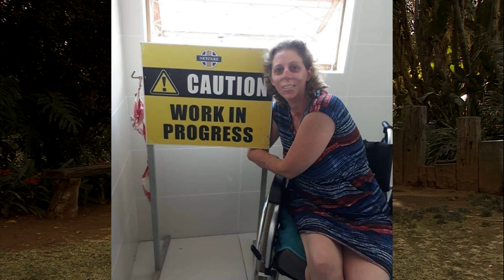The Shan Show Introduction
Quadruple amputee Shaninlea Visser releases her Short Documentary as an introduction to her very own inspiring talk show – The Shan Show.
In January 2017, Shaninlea Visser fell almost fatally ill and had to have all 4 limbs amputated. Nearly 70 surgeries later and counting, today, Shan releases her very own short documentary and her very own inspiring talk show, “The Shan Show” to use her story of trauma and hardship to inspire and motivate others through emotive and moving conversations with people who come from all sides of adversity.
In the short documentary, you can witness Shan’s story and how shortly after moving to PE for a career opportunity, Shaninlea Visser lost her hands, legs, and half her face in a matter of days after contracting a rare bacterial infection. Almost overnight the 34-year-old mother and businesswoman became a quadruple amputee.
She was diagnosed with gram-negative bacterial sepsis - an infection that is resistant to antibiotics and other antibacterial interventions - and slipped into a coma for two weeks. Her husband, Anthony, was called in and told that her organs had started shutting down and that if she did not wake up within 24 hours "that would be it". The next day Shans white blood cell count started to climb which meant that her body was finally responding to the medication.Once her body was strong enough and infection cleared the medical staff started bring her out of the coma. On February 6, 2017, her legs were amputated and her hands were amputated two days later.
"I came out of the coma with strength and positivity that can only come from above," said Visser.
 After all of this trauma and tragedy, Shan is still incredibly positive and believes that “Can’t” isn’t a word. In the creation of this Short Documentary, and The Shan Show, Shan wants to share her story, and build a platform where people can share their incredible stories, motivate and inspire other people. In the upcoming episodes of Season 1, Shan interviews other individuals, like herself who have overcome trauma and hardship. Shan’s desire is to make the world a better place, and use her story and testament to inspire others.
In every episode of the Shan Show, you can expect to be moved, inspired, and motivated by people who have been through an unbelievably challenging journey. The episodes will consist of the follow-ing guests:
· Shannon Martins, swimmer who lost her leg at 2 years old.
· Megan Hunter, survivor of the rare disease “Myasthania Gravis” and ambassador for Rare Disease SA
· Doug Anderson, a Radio Man who himself has suffered many scars from 49 surgeries due to “Spina Bifida” and started his inspiring campaign “Me and My Scars”.
· Zola Brunner, media queen who kicks Lupus’ ass every day.
· Natalie Nicholson, fighter of the wounds you can’t see on the outside – mental health.
· Costa Carastavrakis, author of “Meth to Marathons”.
We invite you to view and share the Short Documentary of Shan’s Life and all The Shan Show epi-sodes far and wide and at no cost. Shan and her guests want to share this story of positivity and inspiration as far and wide as possible. With Shans determination she could be the next Oprah Winfrey.